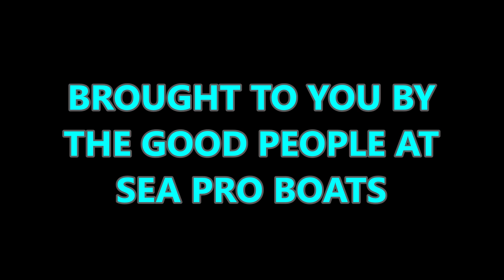How to dock your boat LIKE A PRO in under 2 minutes!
How to dock a boat.
Simple and short tutorial on how to dock your boat.

This is a list of all of our gear in different sizes.  If you buy any Navico-Simrad-Lowrance- Airmar Fishfinder Chartplotter products using these links, you will receive LIFETIME setup and adjustment help from myself by email or text.

NSS9 EVO3

EVO3 NSS12

EVO3 NSS16

Go 5

Go 7 with Active Imaging

Go 9 with Active Imaging

Go 9 XSE RADAR AND TOTALSCAN

SONIC HUB 2

NMEA BACKBONE STARTED TER KIT.

B 175 H WIDE 20 DEG. 9 pin Evo3 end.

B 175 12 degree Thru hull Transducer
7 Pin Navico.

B 175 High Wide Thru- Hull 12 degree 9 pin. Evo3

Halo 24in Dome.

ACTIVE IMAGING 2 in 1 Transducer

ACTIVE IMAGING 3 in 1
Transducer

TM 185 High CHIRP Wide Xsonic plug end

Airmar Adapter 9 pin to 7 pin Blue Navico Legacy port

Go9 Display With C-Map Pro Chart’s installed 3in1 Active Imaging Transducer and 4G Radar. BUNDLE.

 Sonar Hub

3D System

Simrad Go 12 XSE w Total Scan

Simrad Go 12 XSE no transducer
(Get Total Scan Transducer for $10 more)

Accurate SR 6 Spinning Reel

Wright and McGill Inshore Slam Spinning Rod

ABU Garcia 6500 Reel C3

Shimano Large Butterfly Spoon Folder Storage

Boat/Motorcycle Alarm.
2 remotes.